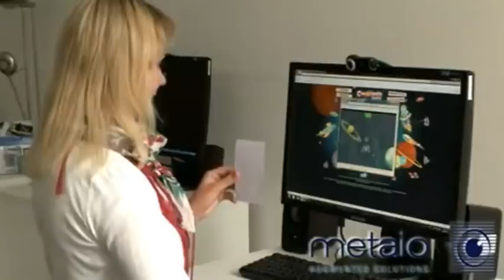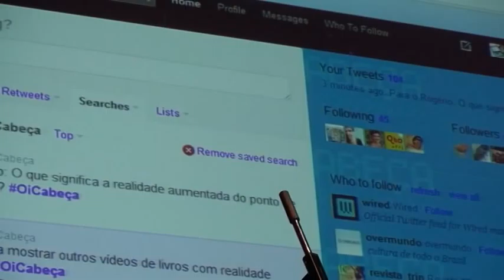Oi Cabeça - Realidade Aumentada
Roberto da Costa e Daniel Gelder discutem e respondem as perguntas do público sobre realidade aumentada e novas tecnologias de interação no Oi Cabeça.